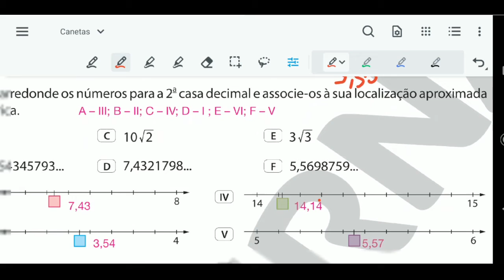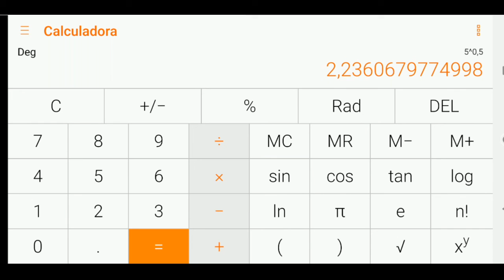Concurso Paulínia e outros concursos Escala da reta e localização dos Irracionais Todos os Níveis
Concurso Paulínia e outros concursos Escala da reta e localização dos Irracionais